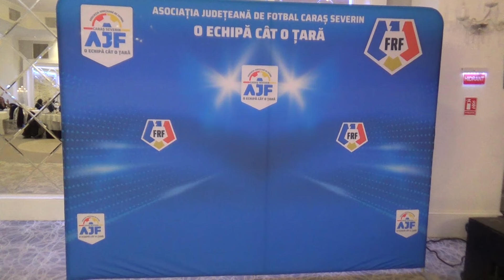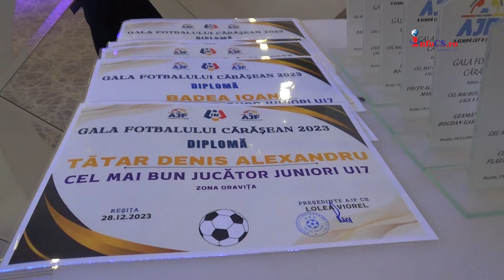Gala Fotbalului Cărășean cu premierea celor mai buni fotbaliști, antrenori și arbitri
Conducerea Asociației Județene de Fotbal i-a premiat aseară pe cei mai reprezentativi oameni ai fotbalului din Caraș-Severin. Invitații de onoare ai serii au fost Daniel Oprița, antrenor la CSA Steaua București, și Ovidiu Popescu - jucător la FCSB. Popescu este și cel mai reprezentativ fotbalist al județului din ultimii ani!

La această data, Asociația Județene de Fotbal Caraș-Severin, are peste 3000 de jucători legitimate.  La festivitatea de premiere a Galei Fotbalului Cărășan au participat peste 200.

Au fost premiați cei mai buni jucători și antrenori din campionatul Ligii a IV-a și a V-a din campionatul județean de futsal, din fotbalul feminin, precum și de la toate competițiile de copii și juniori. Este vorba de...citeste tu mai departe pe infocs.ro